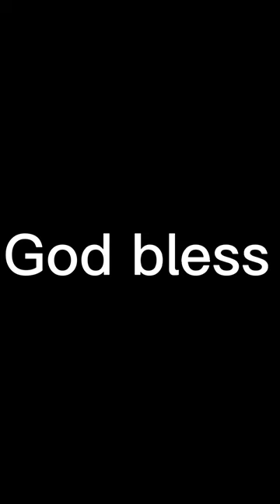Derwin James or Minkah Fitzpatrick?